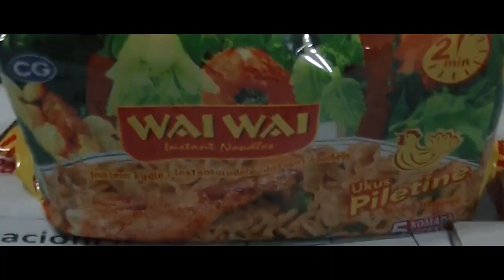CG Foods Europe